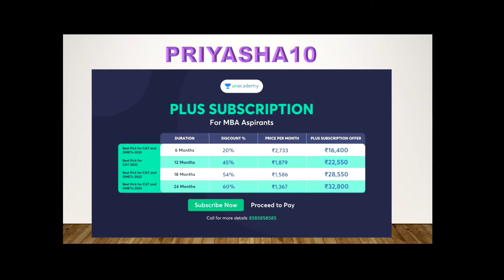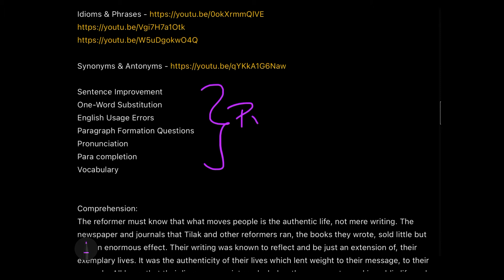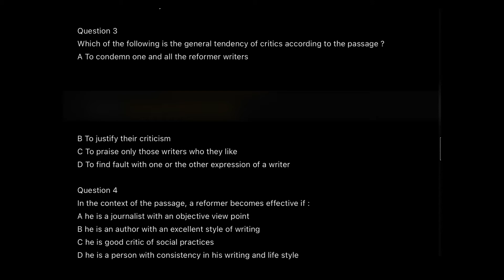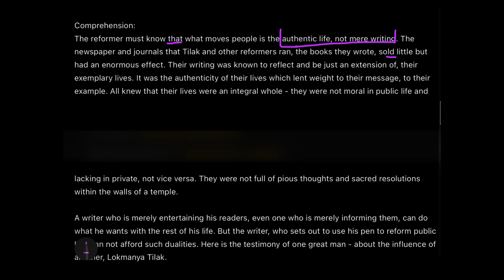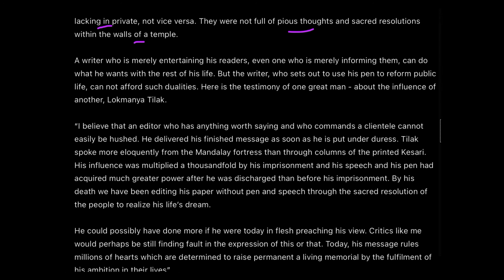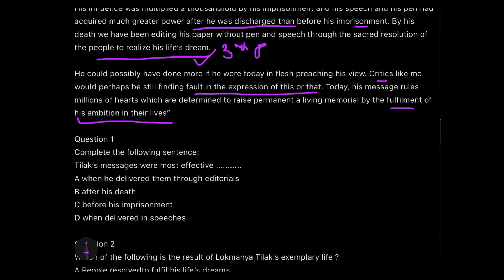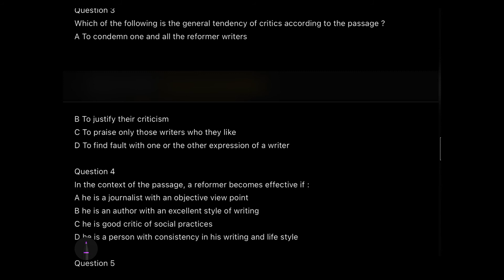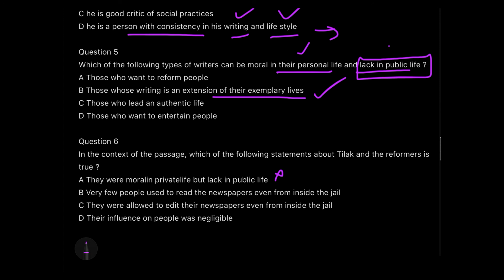CMAT Reading Comprehension | RC Verbal P2| CMAT Workshop Day 9| How to crack CMAT 2022| Priyasha Das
Topics Discussed:
Sentence Improvement
One-Word Substitution
Paragraph Formation Questions
Pronunciation
Vocabulary

CMAT 2022 FREE WORKSHOPS
How to crack CMAT 2022
Innovation and Entrepreneurship
Static GK
Important Days in January
Current Affairs
General Awareness
Psychometric Test
CMAT 2022
MICAT 2022
MICA
MAHCET 2022
XAT admit Card
XAT essay writing
golden rules of Reading comprehension
How to read a comprehension in RC section of CAT
What to look for while reading a comprehension
How to score in RC
Best way to read a comprehension
reading comprehension tricks
reading comprehension
reading comprehension tricks for mba
comprehension tricks
comprehension passages tricks
reading comprehension tips
reading comprehension questions and answers
how to solve unseen passage
how to improve reading comprehension skills
reading comprehension for xat
comprehension tricks for cat
Quant for XAT
DI for XAT
Decision Making for XAT
Motivation video
Motivational
XLRI Jamshedpur
XLRI JSR
XLRI view
Priyasha Das
XAT 2022 Analysis
CAT 2022 preparation
XAT 2023
SNAP
TISSNET
IIFT
TISSMAT
TISS mumbai
Thinking VS Feeling
Judging VS Prospecting